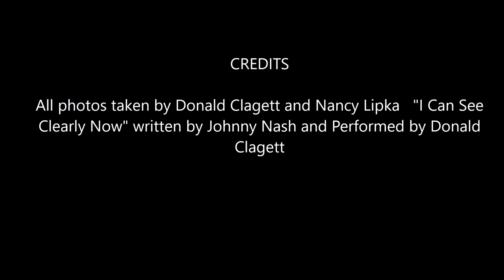Some Very Nice Pics of Palm Beach, Aruba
I have visited the island nation of Aruba for the past 11 years. The beach, the weather, the people, and the atmosphere is unmatched in the Caribbean... and I would say in the world. I have put some of my photos over one of my favorite songs of 1972..."I Can See Clearly Now". You can see clearly rainbows, sunsets, palm trees, sailboats, pirate ships and several of my friends. I changed the title of this pictorial video. Originally, it was called "Breathtaking Pictures of Palm Beach, Aruba". Since one of the photos was a photo of me, I thought "Breathtaking" might be overstating.